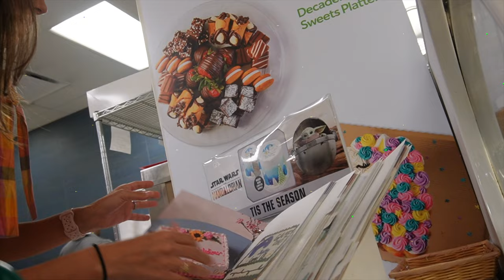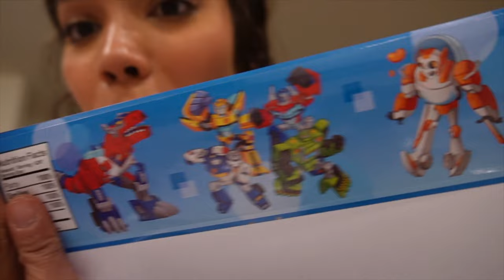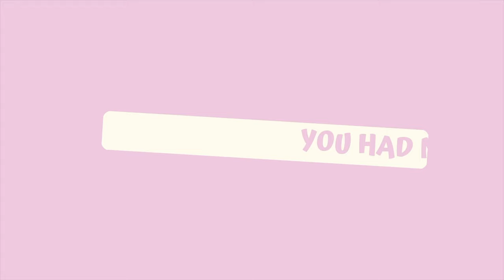Weekly Vlog | Birthday Prep!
The anticipation of Daniel's Birthday dominated our entire week, and I can finally relax knowing we pulled it off spectacularly! All thanks to some $5 kites from target.  I learned a great lesson in expectations when it comes to parties, and that all kids want is to feel special, and all the parents want are some food and drink.  And maybe a comfy place to sit.

UPDATES: I am getting my laptop fixed this week, so I'm not sure what my posting schedule will look like, but I'm exited to gift you with many videos once Picosa Corp is fully operational again! Until then, catch me on YouTube shorts and Tiktok!

Amazon Party Supplies: x
Command Hooks

Nuuly Rental List
1. Arlen Midi Stripe Halter Dress: Lusana
2. Amelie Voile Dress: Tach Clothing
3. Snow Calico Cami: Kourt
4. Monte Floral Sundress: Mon Renn
5. Mango Macaws Maxi Dress: Farm Rio